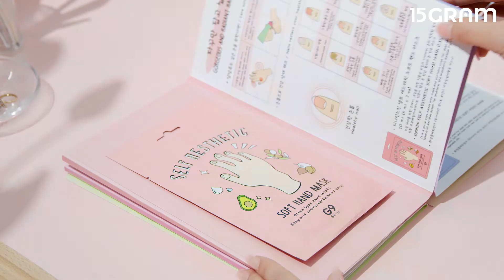[15그램] 지나인스킨 셀프 에스테틱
머리부터 발 끝까지 한 번에 관리 할 수 있는
셀프 에스테틱 팩이에요.

8가지 마스크 팩으로 구성 되어
집에서도 간편히 케어를 할 수 있습니다.
헤어 마스크부터 풋 마스크 까지
단 한 번에 즐겨보세요.

ㆍ클라이언트 : 지나인스킨
ㆍ광고상품명 : 컨셉필름

지나인스킨 셀프 에스테틱